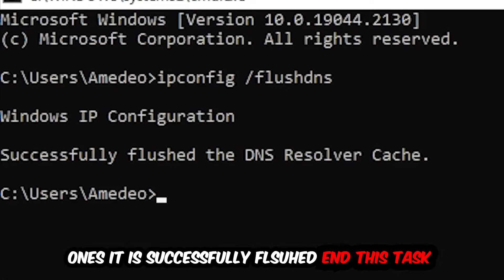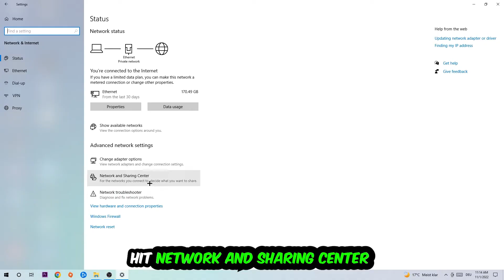The Forest – How to Fix Can't Connect to Server – Complete Tutorial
how to fix The Forest cant connect to server,
how to fix The Forest cant connect to server fix,
how to fix The Forest cant connect to server pc,
how to fix The Forest cant connect to server ps4,
how to fix The Forest cant connect to server ps5,
how to fix The Forest server error,
how to fix The Forest server connection error,
how to fix The Forest servers,